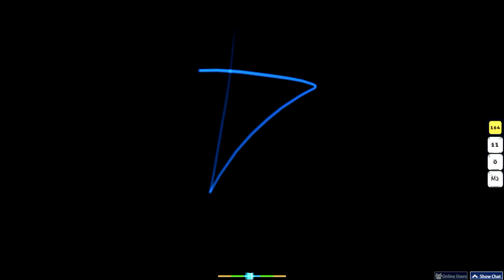Cursor Movement - Feint - Vagrant (feat. Veela) [Still Alive]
200 PP